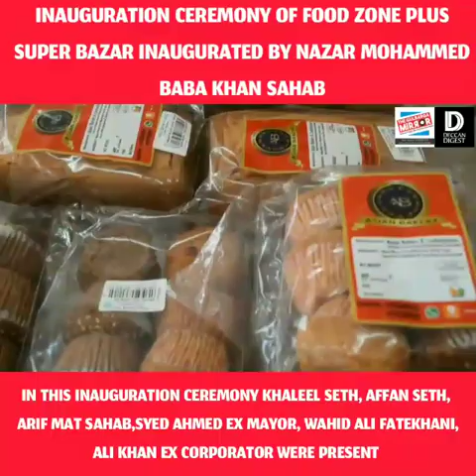INAUGURATION CEREMONY OF FOOD ZONE PLUS SUPER BAZAR3RD BRANCH OF FOOD ZONE SUPER BAZAR IN GULBARGA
INAUGURATION CEREMONY OF FOOD ZONE PLUS SUPER BAZAR
3RD BRANCH OF FOOD ZONE SUPER BAZAR IN GULBARGA
FOOD ZONE PLUS SUPER BAZAR INAUGURATED BY NAZAR MOHAMMED BABA KHAN SAHAB
IN THIS INAUGURATION CEREMONY KHALEEL SETH, AFFAN SETH, ARIF MAT SAHAB, SYED AHMED EX MAYOR, WAHID ALI FATEKHANI, ALI KHAN EX CORPORATOR AND OTHERS WERE PRESENT
FOOD ZONE PLUS HAS VARIETIES OF FOOD GRAINS, GENERAL ITEMS, BAKERY PRODUCTS & MANY MORE VISIT ONCE TO GET QUALITY PRODUCTS IN REASONABLE PRICES
FOOD ZONE PLUS SUPER BAZAR
ZAHID APPARTMENTS QAMAR COLONY GULBARGA
CALL ON
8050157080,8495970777